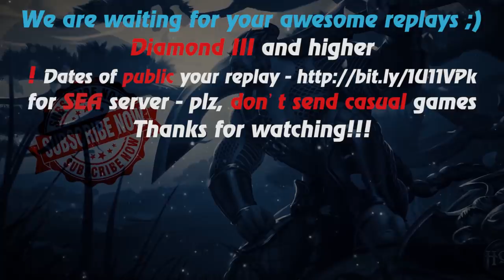HoN - Jingle Bells, assh0le! - Rampage - 🇷🇺 iNs4NebrO_o Gold II